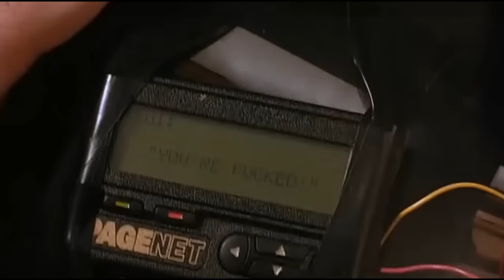Steven Seagal vs Michael Jai White? / Who's actually wins?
Steven Seagal and Michael Jai White are both accomplished martial artists and movie stars. Although the two men have worked together a couple of times, they don't exactly think too highly of each other.

In this video, I pit the two men together and rate them based on several categories, such as martial arts history and background, physical fitness, overall coolness, quality of films and finally, who would win an actual fight!

Chapters:
00:00 - Introduction
01:38 - Seagal's martial arts background
04:37 - Michael Jai White's martial arts background
07:44 - Who's fitter, Seagal vs MJW?
08:32 - Who's cooler, Seagal or MJW?
10:03 - Who's got better movies?
12:38 - Who wins an actual fight, Seagal or MJW?